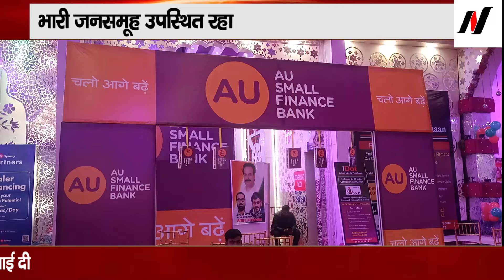Big News For Used Car Dealers (AICDA)